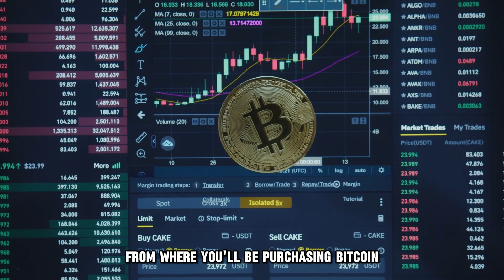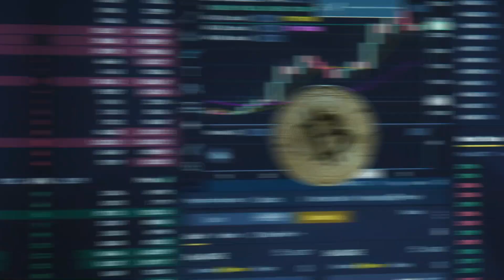How To Use Bitcoin (How Do Beginners Use Bitcoin? - How To Pay With Bitcoin?)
How To Use Bitcoin (How Do Beginners Use Bitcoin? - How To Pay With Bitcoin?). In this video tutorial I will show you how to use Bitcoin.

To use Bitcoin, follow these steps:
1. Identify a suitable Bitcoin Exchange platform from where you will be purchasing Bitcoin. These platforms function as middlemen to facilitate Bitcoin transactions.
2. Get a Bitcoin Wallet where your cryptocurrency will be stored. You can either get a hot wallet or a cold wallet.
• A hot wallet is operated by either your cryptocurrency exchange or a provider, and you can access it via the Internet or a software program.
• A cold wallet is a portable hardware that resembles a flash drive. You can purchase it and use it to store your coins.
3. Link your wallet to a bank account to be able to buy and sell coins. You can also link your bank account to your cryptocurrency exchange account.
4. Place an order to purchase Bitcoin from your cryptocurrency exchange.
5. Once you have purchased Bitcoin, you can use the coins in the following ways:
•  Making online transactions.
• Trading with other bitcoin owners, that is, buying and selling coins. This is facilitated by your currency exchange. You can also keep your coins and wait for their value to appreciate.